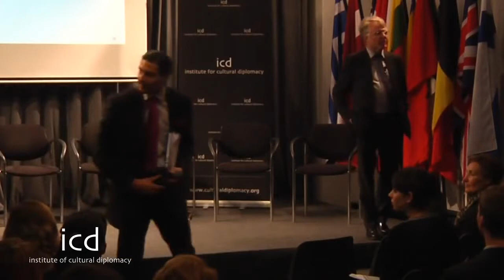Gerhard Prätorius (Head of Coordination CSR and Sustainability, Volkswagen AG)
A Lecture by Dr. Gerhard Prätorius (Head of Coordination CSR and Sustainability, Volkswagen AG), at the Annual Academic Conference on Cultural Diplomacy at the Institute for Cultural Diplomacy, Berlin, December 2011 entitled "Corporate Diplomacy and the Private Sector - The Volkswagen Group as an Example"